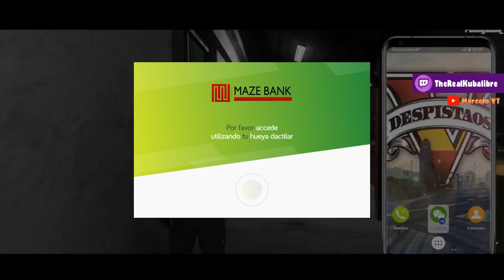GTA V Despistaos RP | MEJORES MOMENTOS #10 || (Poseidon, CroquetillaTV, IamCristinini, Kitohhhh)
Los mejores videos de GTA V, GTA 5, próximamente GTA 6..